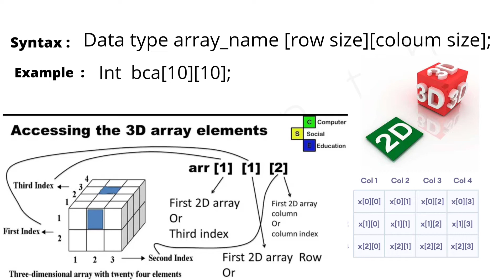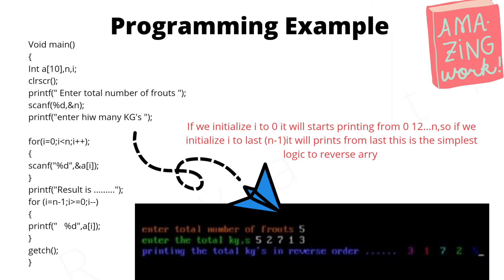arrays presentation||types of arrays||100% full understanding||windows 7,8,9,10,10pro,11.